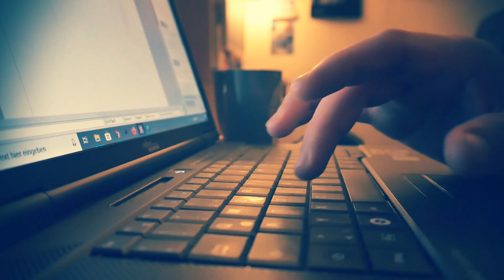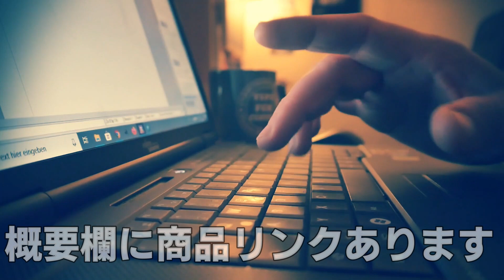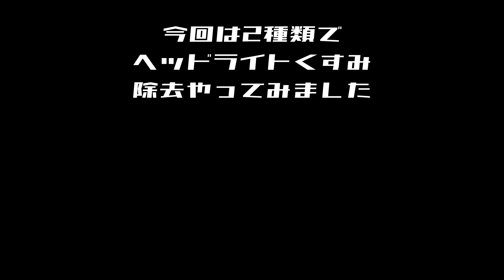5秒でクリアーと簡単手磨きでヘッドライトくすみ除去比較☆新品なみになりました☆/How To Restore Headlights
素人でも簡単ヘッドライトくすみ除去☆

WD40なら、5秒で新品なみ☆マグアイアーズ手磨きなら

簡単クリアー、新品なみ☆

【おススメ　0円タントシリーズ】
EP1
不動野ざらしタント復活計画 #１☆

EP2
0円タント復活P☆ゾンビ汚れを安全圏へ☆

やってみたかった☆小麦粉水☆

【必見】これがシリコン定着のアカシ（証）☆

WD40　マグワイヤーズ　ヘッドライトくすみ

ヘッドライト黄ばみ

【マグアイアーズ】